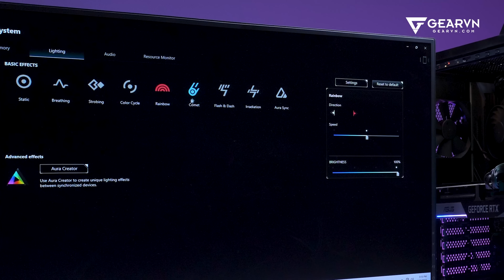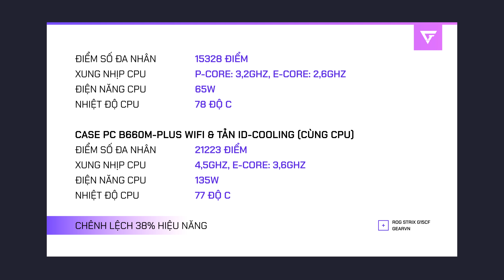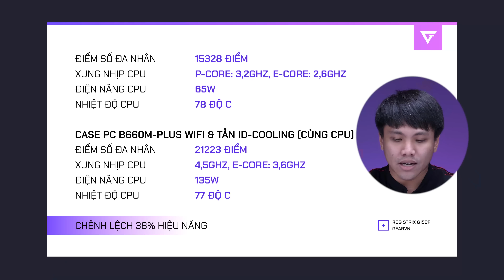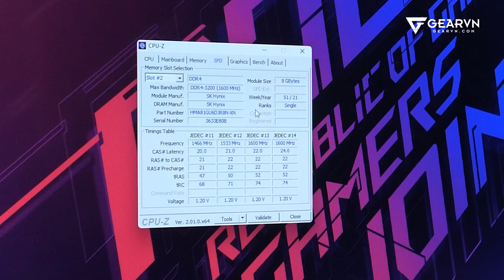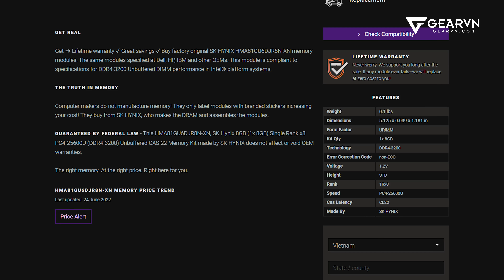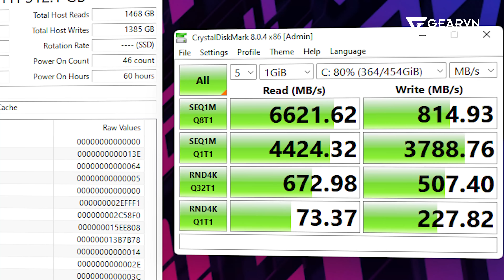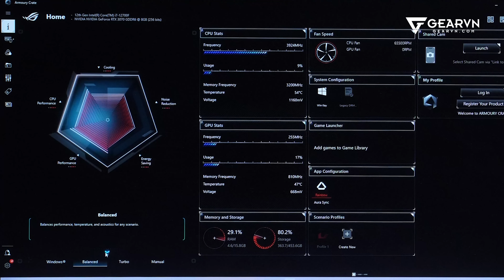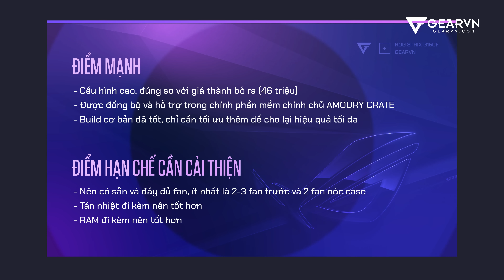Đánh giá ROG STRIX GT15 2022 | PC ĐỒNG BỘ của ROG có ngon không?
Mời anh em xem qua bài đánh giá về chiếc case PC ĐỒNG BỘ của ROG với mã tên: ROG STRIX GT15 2022, với cấu hình RTX 3070 thì liệu sản phẩm này có ĐỦ HOT???

0:00 Giới thiệu nhanh nha
1:02 Về case bên ngoài
2:08 FAN và LED trên máy
3:12 Về độ ồn FAN
3:48 Về hiệu năng CPU
6:35 Về hiệu năng VGA / GPU
7:30 Nói về RAM
8:57 Nói về SSD
10:04 Nói về cổng I/O trên main
10:45 Nói về APP AMOURY CRATE
11:38 Tổng kết về full video
😍 Địa Chỉ:
Showroom HCM 1: 78-80-82 HOÀNG HOA THÁM, Q.TÂN BÌNH
Showroom HCM 2: 905 KHA VẠN CÂN, LINH CHIỂU, THỦ ĐỨC
Showroom HCM 3: 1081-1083 TRẦN HƯNG ĐẠO, P.5, QUẬN 5
Showroom HN: 37 NGÕ 121 THÁI HÀ, Q.ĐỐNG ĐA